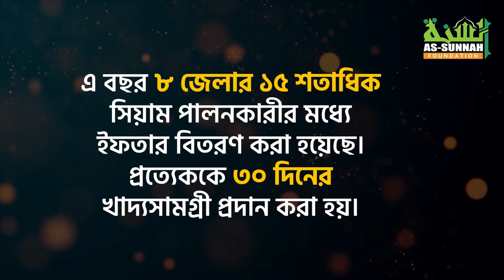আস-সুন্নাহ ফাউন্ডেশনের ইফতার বিতরণ প্রতিবেদন ২০২২